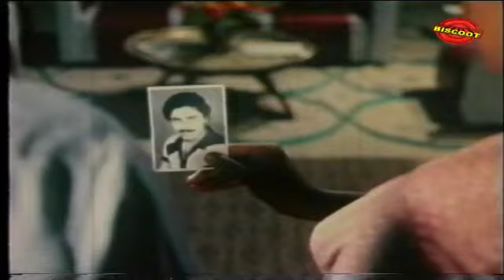Mouna Geethe 1986: Full Kannada Movie Part 6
Watch Full Length Kannada Movie Mouna Geethe released in the year 1986.
Directed by Geethapriya, produced by H Ramamurthy, N Venkatesh, R Sampath Kumar,
Asha Venkatesh, written by Smt Jaggu Priyadarshini, Geethapriya,
music by M Ranga Rao and starring Saritha, Srinath, Sridhar, N S Rao,
Seetharam, Padma Kumata, Saikumar, Lalithamma, Lalitha, Sowmyashree,
Rathnamala, Girija, Chayadevi, Nagesh Kashyap, Srishaila. We are uploading fresh Kannada Movies regularly.